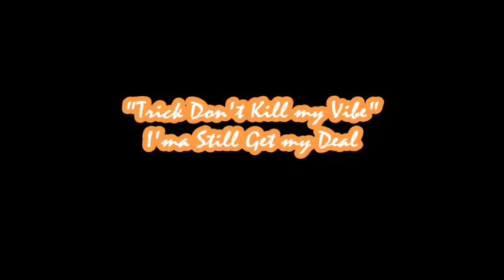Trick Don't Kill my Vibe